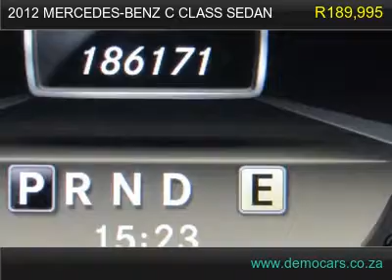2012 mercedes-benz c class sedan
Arrive in style with this beautiful C200!
All available records show the odometer reading on this vehicle to be accurate. It appears that the previous owner of this vehicle was a non-smoker. This vehicle appears to have been pampered and maintained to the highest standard, even to the point of always being garaged. There is not a skip or slip, just pure smoothness in this vehicle's transmission. This vehicle's exterior is very clean. This is a very well maintained vehicle with a clean interior.